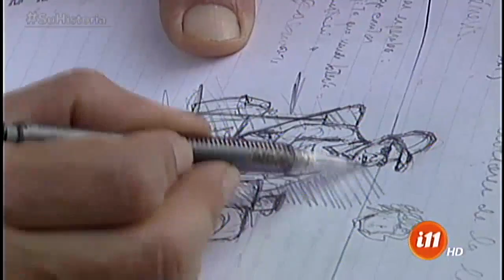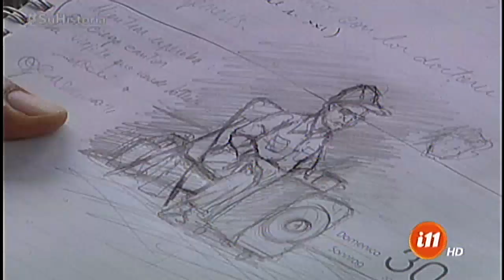El pintor de San José